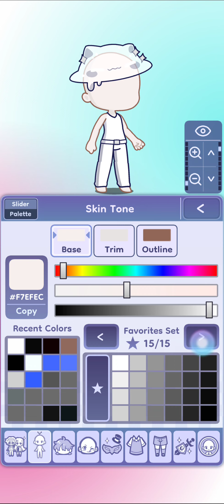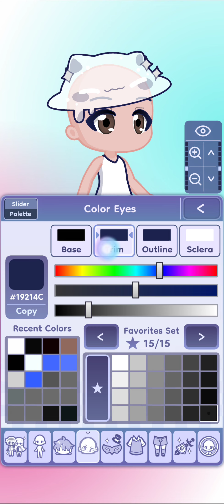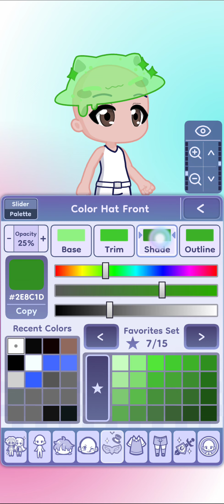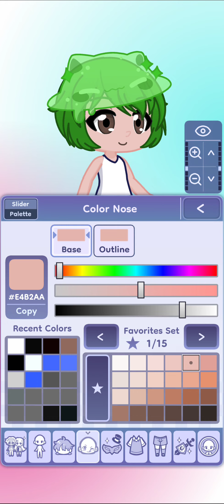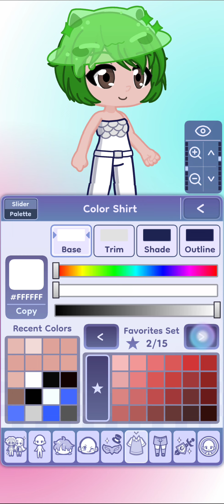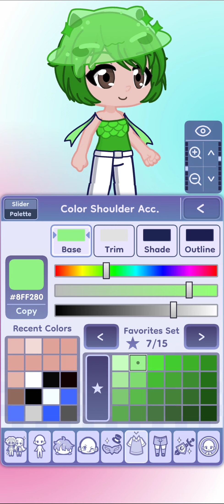Gacha Life 2 - Making a Character Based Off of One Item | S1E9